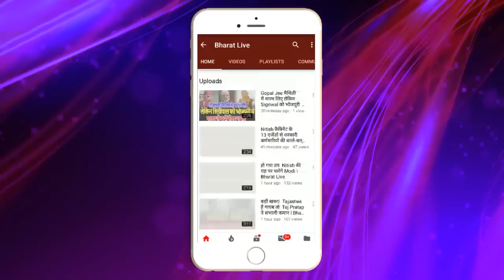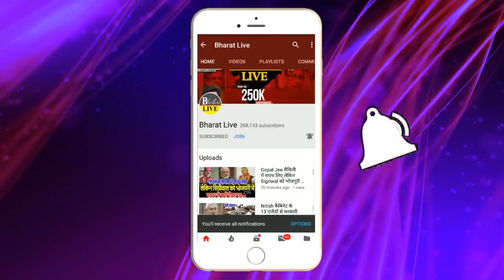CBI के घेरे में रामसूरत सहनी ने दिया कई सबूत